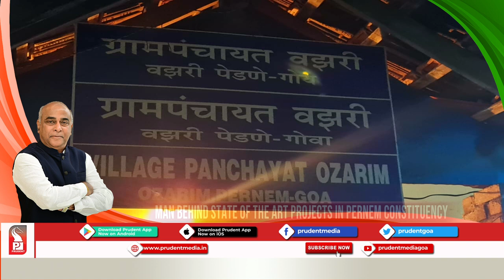Towards Development | Manohar Babu Ajgaonkar | Prudent | 061121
In this episode we speak take a look at Pernem Constituency and try to decode the development works undertaken by Manohar Babu Ajgaonkar, Dy. Chief Minister over the years. The constituency has witnessed an incredible change ever since Babu entered the constituency in 1999 with some of the flagship projects like MOPA International Airport, Sports City, Ayush Hospital, Cricket stadium etc just to name a few.